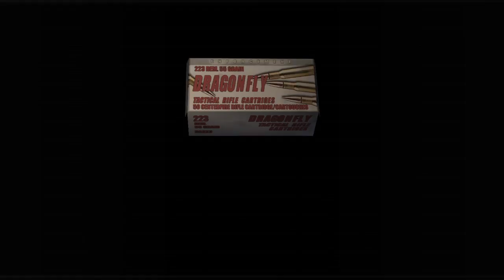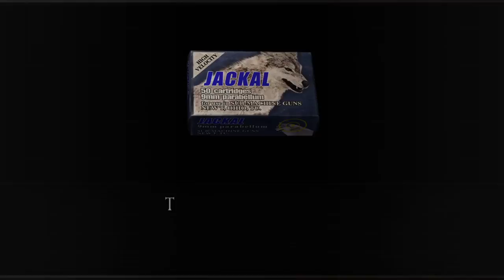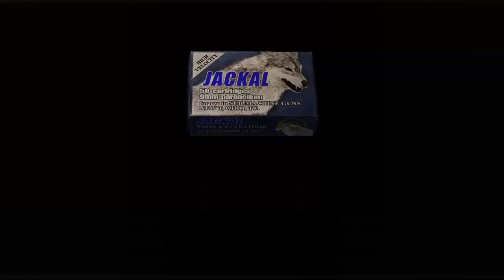resident evil 4: "IT" Boss gameplay